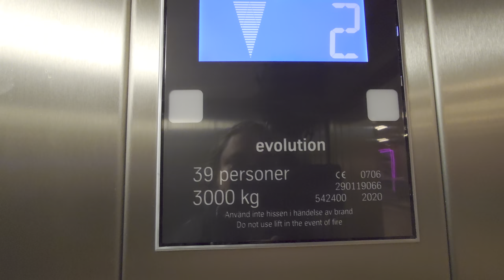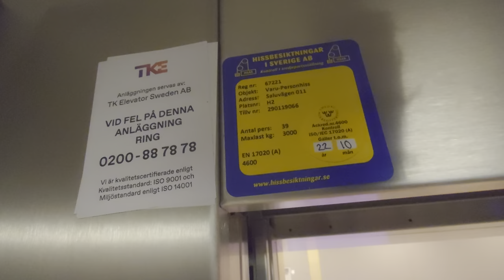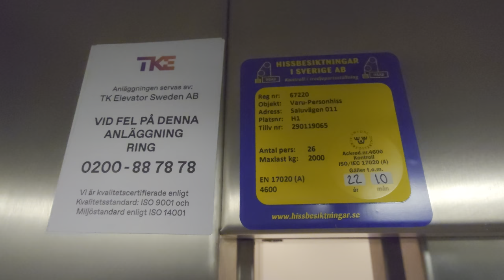2x 2020 ThyssenKrupp Evolution MRL-Traction Elevators @ Arninge Railway Station Entrance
ELEVATOR INFORMATION!
0:00 Large elevator
1:45 Small elevator

Manufacturer/Tillverkare: ThyssenKrupp Elevator
Model/Modell: Evolution
Installation year/Byggår: 2020
Capacity/Maxvikt: 3000Kg - 39 Persons (Large elevator) / 2000Kg - 26 Persons (Small elevator)

Location/Adress: Saluvägen 11, 187 66 Täby (arninge) SWEDEN!
Camera/Kamera: Sony XPERIA 1 IV